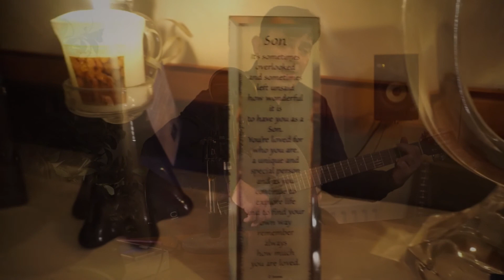Happy Mother’s Day, A mother’s way by Mark Boyce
Mark Boyce performs a song for Mother’s Day,A mother’s way.